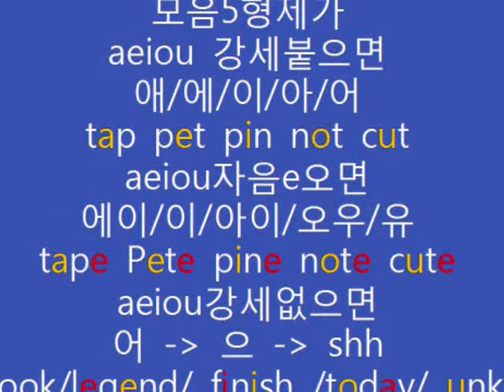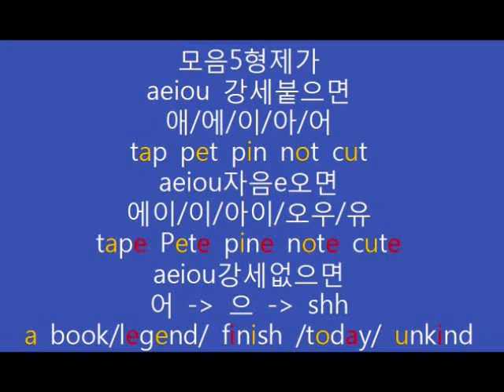Vowel Phonics Rap 모음 발음 법칙 랩